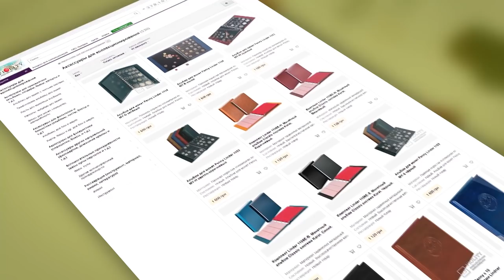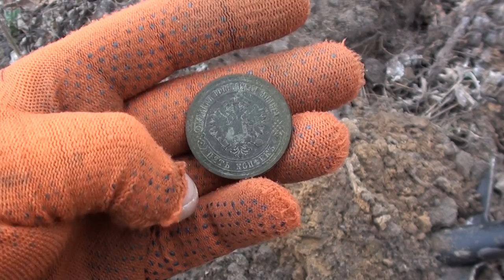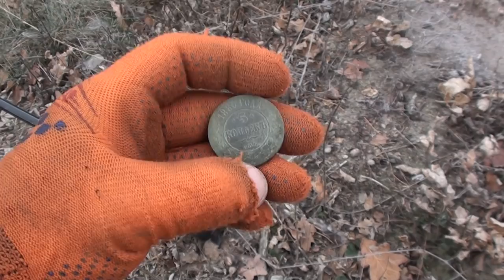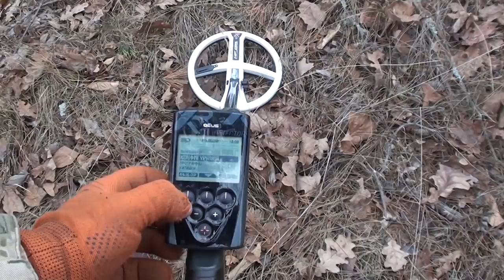Мы так еще не копали!!! Отличный коп по скифам. В поисках золота UA!